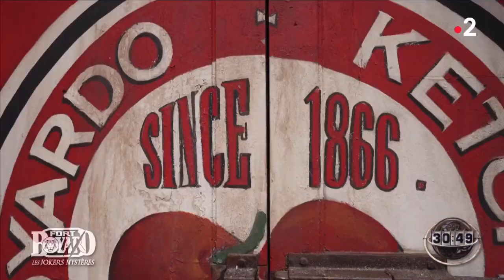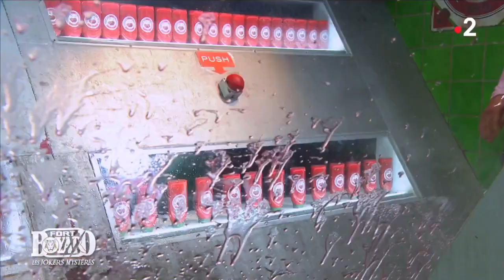Clémence CASTEL - Ketchuperie - Fort Boyard 2023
Clémence CASTEL dans l’épreuve de la Ketchuperie.
Réussira-t-elle a ramener suffisamment de tomates pour faire monter la sauce ?